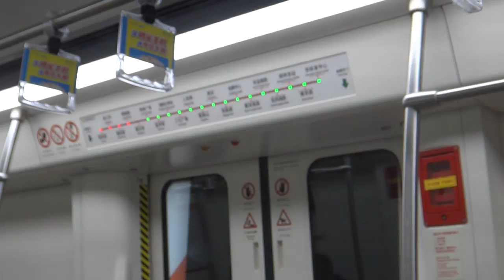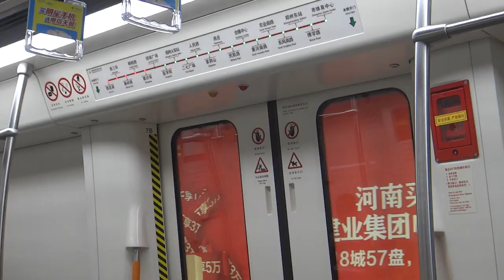CSR Zhuzhou Type B- Bishagang to Lyucheng Square (Zhengzhou Metro Line 1) 郑州地铁一号线 碧沙岗往绿城广场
The first underground metro opened in Zhengzhou City on 26 December 2013. Previously, the city only offered the Bus Rapid Transit (BRT) network. The rolling stock was built at Luoyang, while its traction motors was supplied by Siemens Mobility.